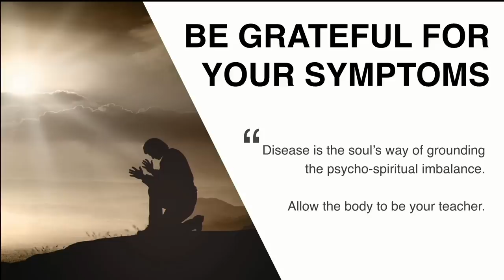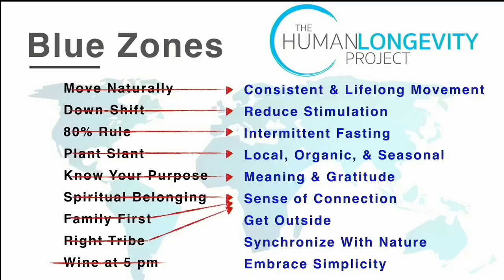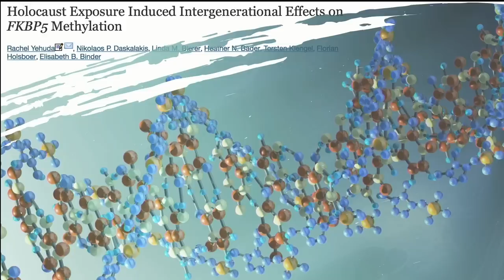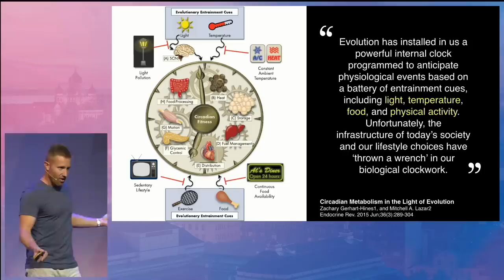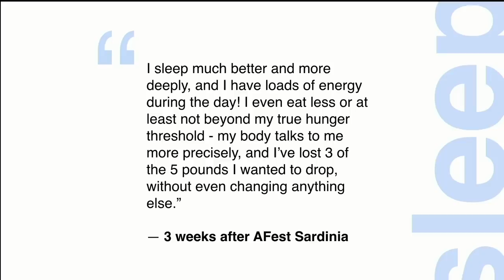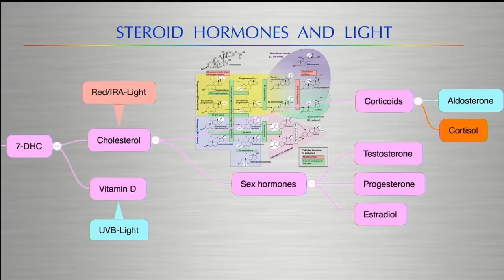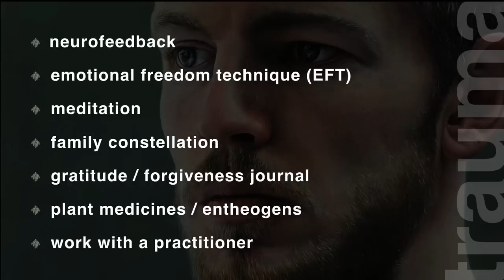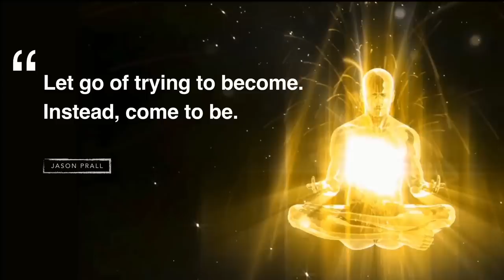Optimising Human Health in the 21st Century | Jason Prall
In this talk from Mindvalley University Tallinn 2018, longevity and optimal health practitioner Jason Prall gives tips on how in modern day we can optimize our health

Into personal growth? Experience Mindvalley Live Los Angeles 2020 and immerse yourself in the BEST transformational education, live, with some of the world’s most revered personal development coaches. Mindvalley Live is an event like no other - as well as enjoying 15 transformational talks and workshops, you’ll be sharing your weekend alongside a 1000-strong, like-minded community of people just like you - all dedicated to personal growth and connection!